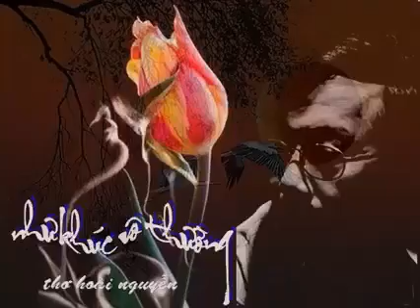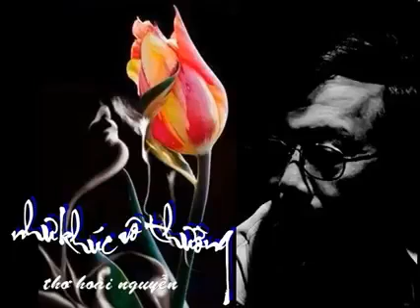Như khúc vô thường!…- thơ Hoài Nguyễn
Như khúc vô thường!

Một ngày nghe khúc vô thường
Bỗng dưng thấy nhớ người thương xa mù
Nghe hồn sao chợt âm u
Hỏi rằng tiền kiếp, ta tu mấy lần?

Để lòng sao mãi bâng khuâng?
Thèm câu người tỏ, ngại ngần – lại thôi
Biết rằng người mãi phòng côi
Nên đành nín lặng, đành thôi – cũng đành!

Đời ta sao cứ chạy quanh?
Vờn theo chiếc bóng, dỗ dành hư không
Vườn khuya nở cánh sen hồng
Góc u tình chợt mênh mông riêng mình!

Để rồi thức đợi bình minh
Nghe con chim hót tự tình với ta
Để trông lá rụng hiên nhà
Để người mắt đổ lệ nhòa trang kinh

Nhớ người rồi cũng lặng thinh
Mong chi có được cuộc tình không may
Để hồn chìm giữa cơn say
Để tàn canh, mắt nhòe cay bao lần.

Nhớ người như nhớ tình nhân
Nên câu thơ chợt bần thần vu vơ
Cho người tròn giấc cõi mơ
Trăm năm một kiếp dật dờ hồn hoang.

Tại ta số phận đa mang
Tại hồn ta mãi hoang đàng muôn niên
Nên thiên thu mãi ưu phiền
Kiếp sau nương náu cửa thiền từ bi

Quên đời, quên cõi sân si
Quên người quên cả những gì kiếp qua
Để khuya ngắm ánh trăng tà
Nghiêng chao cổ tự, ngâm ca vỗ về

Thương người, ta lại ngô nghê
Đến nhà, mang gốc Bồ đề trồng chơi
Vụng tu, chẳng nói thành lời
Mượn câu kinh kệ, thảnh thơi cõi lòng …

Dối lòng, bụng nhớ dạ mong
Nơi xa người chắc cũng trông chốn này?
Nhủ thầm, ta phận không may
Thôi đành câm lặng tháng ngày cũng qua.

Đêm tàn, ta thức cùng ta
Hồn như thờ thẫn, nhạt nhòa vần thơ
Ngồi nghe một thoáng ngu ngơ
Tỉnh cơn mê muội, chẳng chờ, thôi mong …

Tình xa, đành phận long đong
Đành thôi, ta sẽ nhủ lòng quên em…
Xem như giấc mộng dịu êm
Em Liêu Trai thoáng bên thềm chiêm bao

Tỉnh mê, nghe thoáng hư hao
Hiên ngoài vắng bóng trăng sao lâu rồi!
Chợt nghe tâm động bồi hồi
Nhớ ai mãi tít mù khơi, thật là…

Nửa khuya trăng dọi hiên nhà
Thấy ta còn thức, la cà hỏi thăm…
Rằng ngươi, sống được mấy rằm?
Mà sao cứ mãi trầm ngâm chuyện đời!

Trăng tàn, ta lại chơi vơi
Nhớ người mãi tít ngàn khơi biệt trùng
Kiếp này ta chẳng thể cùng…
Trăm năm lỗi hẹn, ngại ngùng – người ơi!

Cõi Càn Khôn giữa đất trời
Vô thường một khúc rã rời niềm đau
Mang theo nỗi nhớ ngọt ngào
Hoài trong mộng tưởng, gửi vào thiên thu …